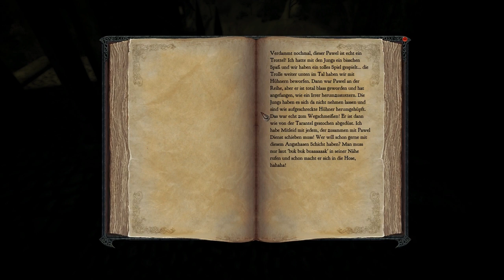Let's Play Divinity II [deutsch] #038 - Wer ist Rosi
Ich scheitere ja öfter daran mir einfachste Sachverhalte zu merken, und daher weiß ich selbstverständlich nicht wer genau jetzt Rosi ist. Also quatsche ich ersteinmal alle Frauen des Dorfes an die nicht Rosi sind nur um dann wirklich als aller letztes Rosi zu finden. Achso nebenbei lügen wir noch einen armen Mann an, aber das ist jetzt ja nicht so wichtig oder?